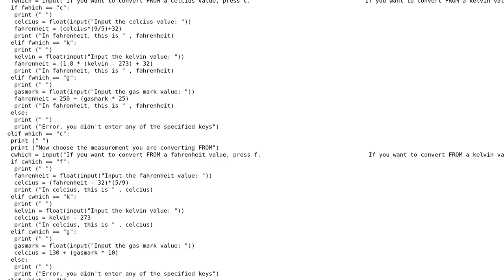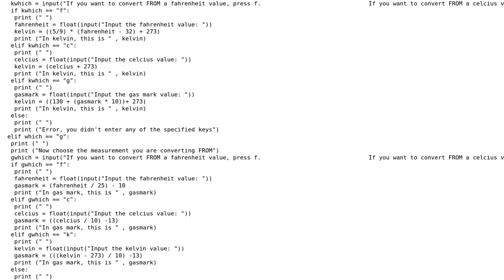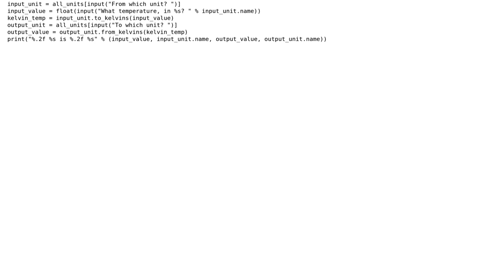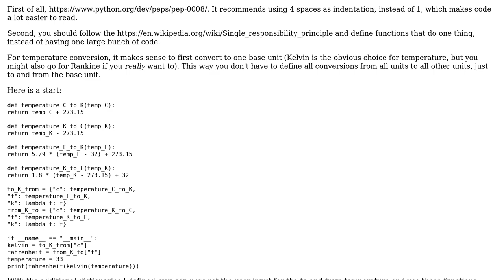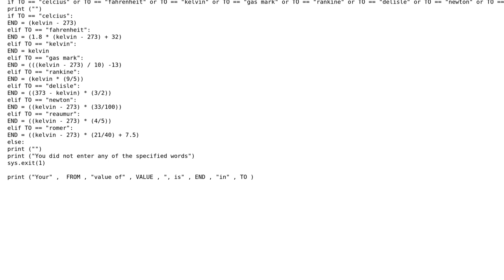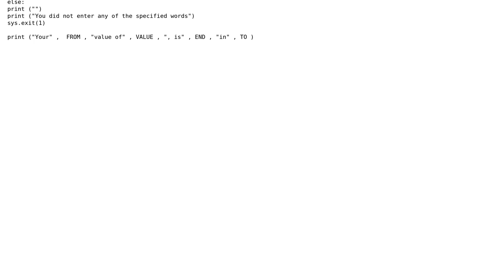Code Review: Temperature conversion code (4 Solutions!!)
Code Review: Temperature conversion code

With thanks & praise to God, and with thanks to the many people who have made this project possible! | Content (except music & images) licensed under CC BY-SA | Music | Images & others | With thanks to user Toby Speight user Joseph McCoy user Graipher user BikerDude and the Stack Exchange Network Trademarks are property of their respective owners. You are responsible for your own actions.